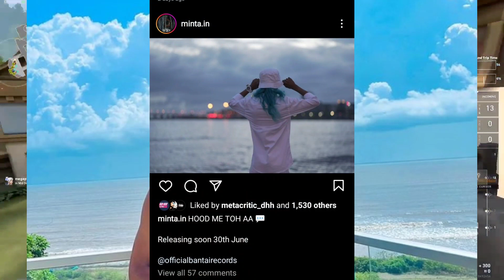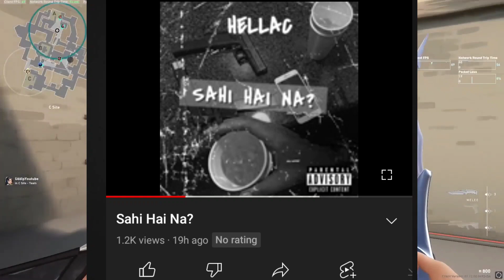Kr$na's Diss Track For Emiway Dropping This Month ! Reply Of "KR L*DA SIGN" Soon ? Shot For Kr$na ?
NEWS CREDIT👇
1,

MC Stan
Insaan
emiway
Emiway Bantai
Rap
rap news
Rap music
Hiphop music
Best rappers
New Rap Songs
Raftaar
Kr$na
Muhfaad
Ikka
Emiway vs Kr$na
Honey singh